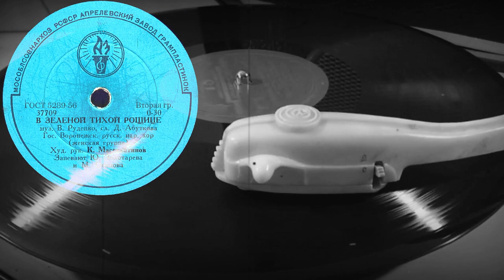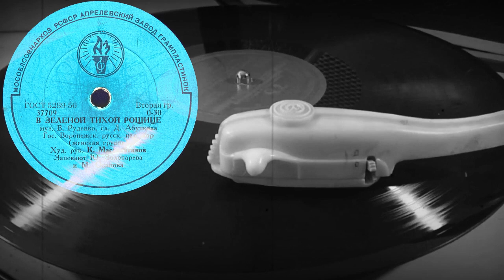В ЗЕЛЕНОЙ ТИХОЙ РОЩИЦЕ Гос. Воронежский русск. нар. хор (женская группа)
В ЗЕЛЕНОЙ ТИХОЙ РОЩИЦЕ муз. В.Руденко, сл. Д.Абуткова, исп. Гос. Воронежский русск. нар. хор (женская группа), Худ.  рук. К.Массалитинов, Запевают Ю.Золотарева и М.Осипова